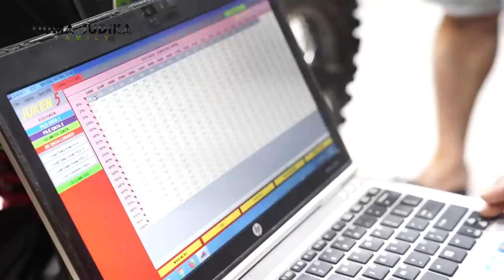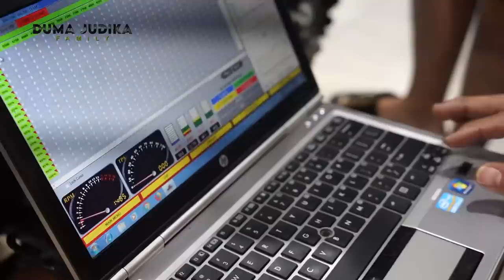SEDIKIT DEMI SEDIKIT, KESULTANAN JUDIKA MULAI KEBONGKAR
Motocross adalah bentuk perlombaan atau kejuaraan balap motor yang digelar di sirkuit tanah. Olahraga ini berevolusi dari kompetisi uji coba sepeda motor di Inggris. Nama motocross diambil dari penggabungan kata yang berasal dari Prancis untuk motorcycle, motocyclette, atau singkatnya moto, menjadi cross country.

Kali ini Judika diajak oleh teman-temanya dari Selebris FC mencoba Hobby yang memacu adrenalin yaitu Motocross.

Dan kali ini Judika mulai meyukai Hobby barunya ini. Dan dia sampai mengeluarkan Uang sampai berjuta-juta.

Mau tahu keseruhannya Jangan lupa tonton dari awal sampai akhir.